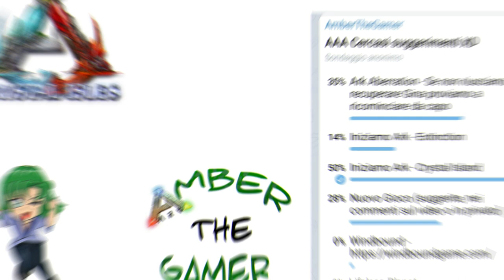Ark Crystal Isles - Esplorazione e prima cattura - Parte 1 - ep. 01 [ITA]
Offerte e Promozioni Amazon nella categoria Videogiochi Buonciao a tutti!
Come state ragazzuoli?
Dopo quella che sembra un eternità, finalmente torniamo su Ark.
Iniziamo (alleluja alleluja!) su Crystal Isles con un po' di sana esplorazione e cerchiamo anche di farci qualche nuovo amico che ci aiuti a sopravvivere :)

Buona visione!

🍀🍁🌻    FOLLOW ME    🌻🍁🍀

🎵 Music 🎵